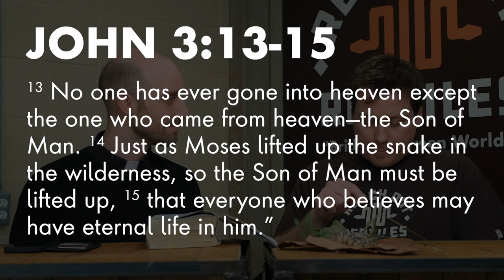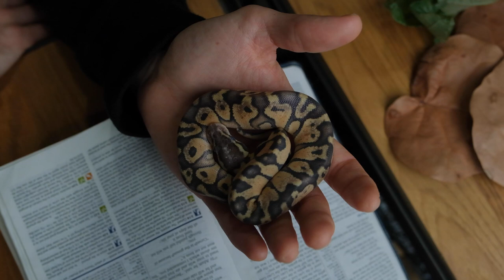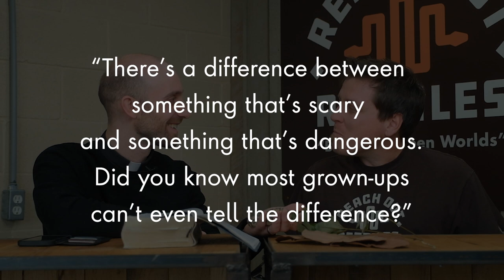ARE SNAKES EVIL?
We sat down with a REAL CATHOLIC PRIEST to ask him whether or not the Bible says that snakes are evil. The answer will shock you.

Featuring special guest Onyx the Ball Python (we couldn't find a reticulated python that would sit still enough).